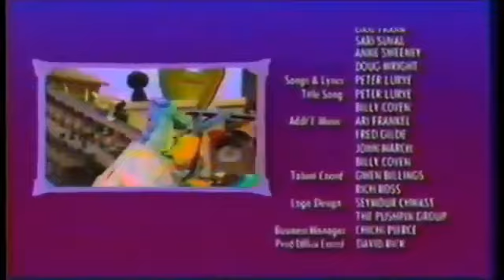Eureeka's Castle End Credits - Reversed